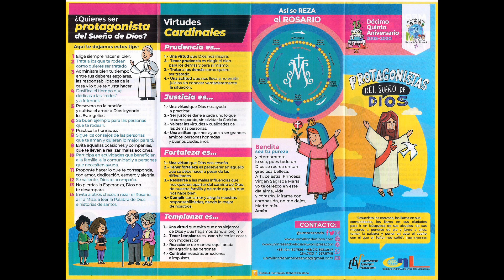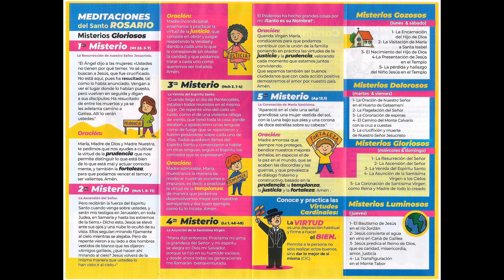Así se Reza el Rosario - Tríptico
Meditaciones del Santo Rosario.
Quinto misterio Luminoso: La Institución de la Eucaristía.